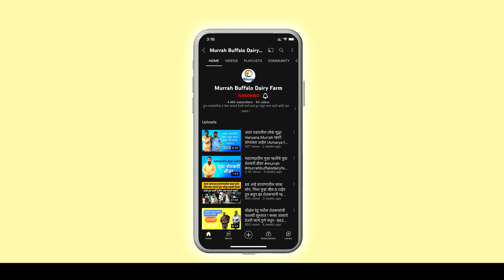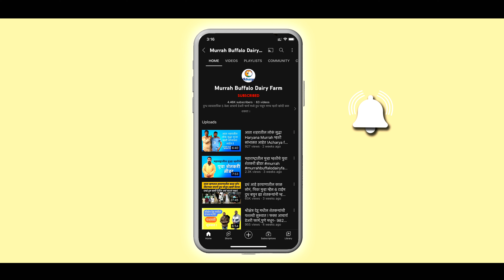आचार्य डेयरी फार्म मधून TRAINING घेतल्या नंतर समजले चांगल्या पद्धतीने दुगधव्यवसाय कसा करावा ?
आचार्य डेअरी फार्म हे वडगाव मावळ, जि- पुणे येथे असून आपण फक्त 100% PURE MURRAH म्हैस आणि यामध्ये काम करतो. आपल्याकडे 12 लिटर ते 20 लिटर च्या म्हशी आहेत. म्हशी देताना 10 टाइम दूध काढून दाखवतो ज्यामुळे दुग्ध व्यवसायिकास खात्री मिळते।